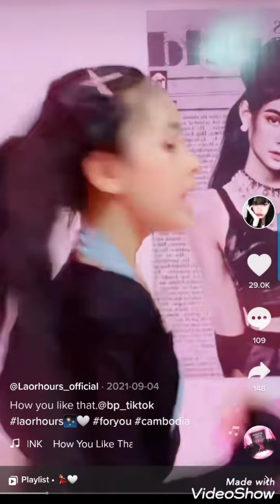Laor Hours🇰🇭 TikTok Dance cover Remixed ល្អហួសរាំ កប់សាហាវ lalisa🔥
labor hours  TikTok cover dance  remixed